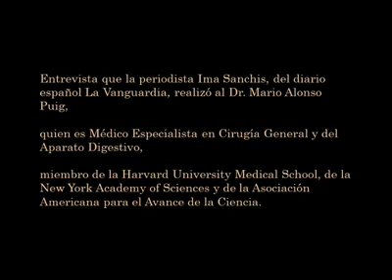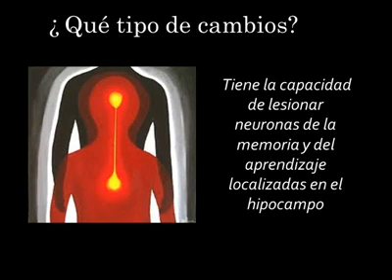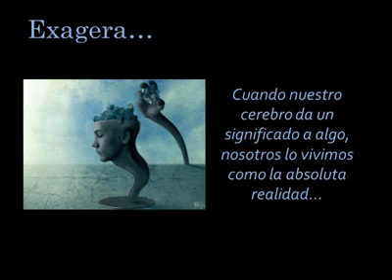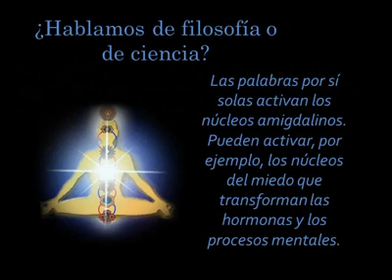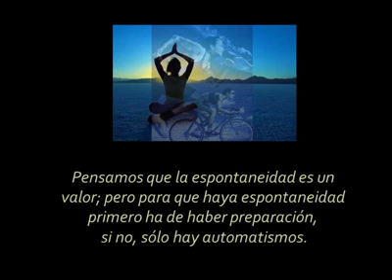El poder de nuestros pensamientos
Cuidado... verlo pruduce cambios en la forma de pensar.
Descubrir que somos capaces de modificar las situaciones puede afectar al corazón.